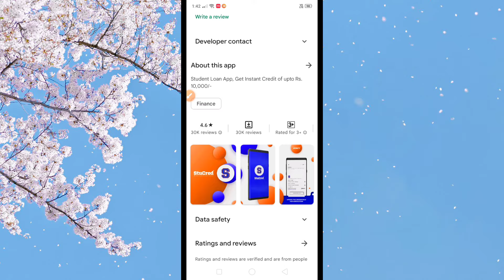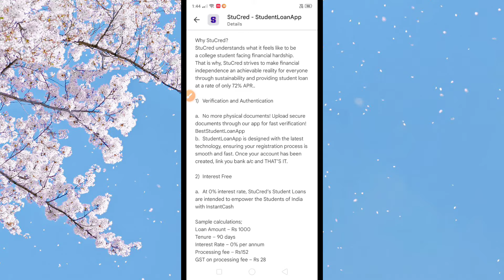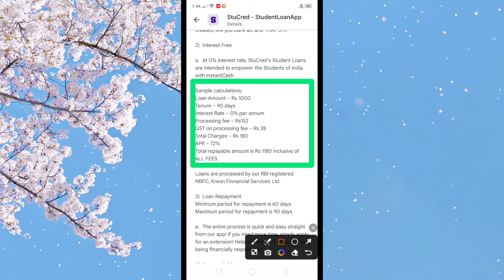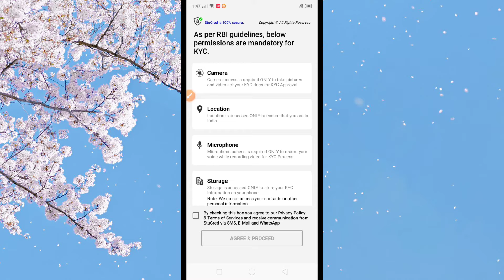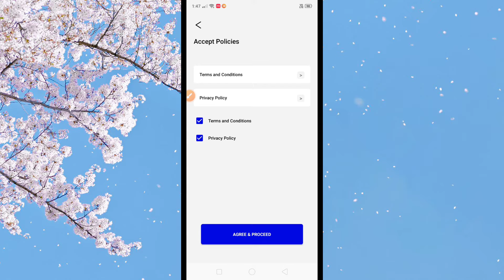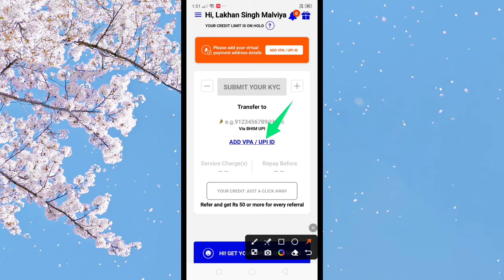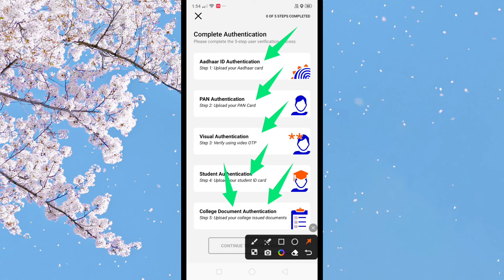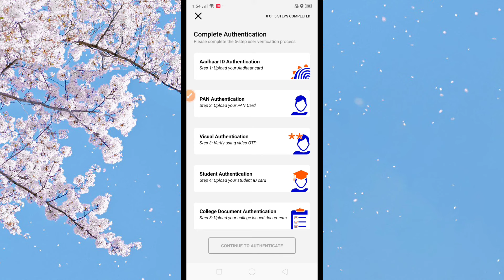stucred loan kaise le 2023 | how to apply loan in stucred app | stucred student loan app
stucred loan kaise le 2023 | how to apply loan in stucred app | stucred student loan app | smart lakhan

Doston is video mein mene aapko bataya he ki stucred student loan app se loan kaise le sakte hain how to apply loan in stucred app In hindi All In One Information By Smart Lakhan

stucred loan app
student loan kaise le
stucred loan app apply
stucred limit increase
stucred se loan kaise le
student ke liye loan app
stucred student loan app
stucred loan kaise le 2023
stucred app se loan kaise le
how to apply loan in stucred app
stucred loan app kyc kaise kare
student loan kaise le sakte hain
student personal loan app 2023
student ke liye best loan app 2023
student loan kaise le mobile se 2023
stucred app se loan kaise le sakte hain
stucred app se loan kaise le sakte hain mobile se
smart lakhan